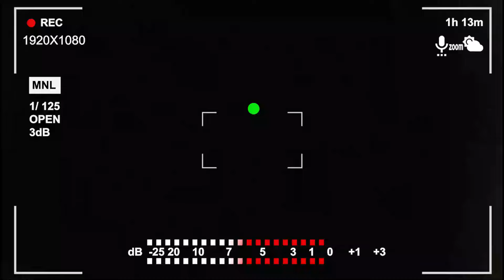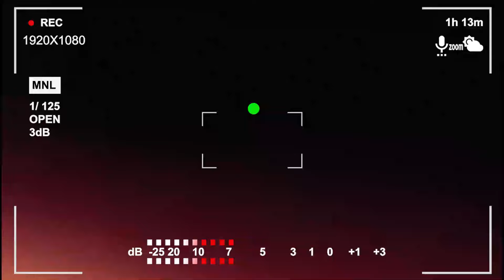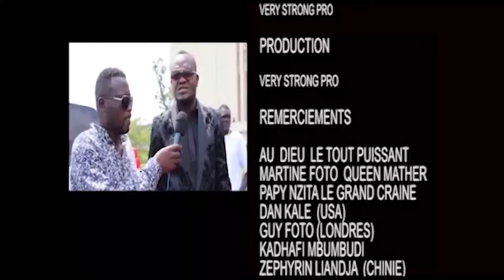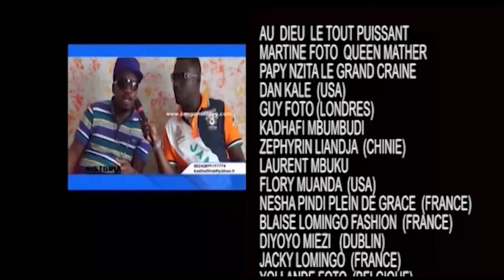Savanet Depitsho déclenche une guerre générale : attaque Koffi Olomidé et Adolf Dominguez